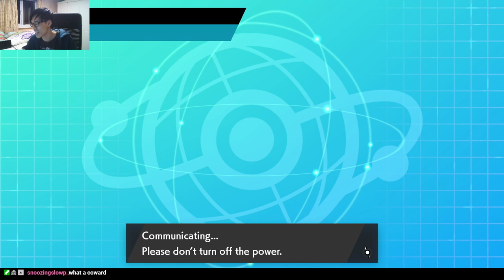Gallade + Marowak Rain TEAM NANI!?! VGC 2020 Competitive Ranked doubles - Perish song POLITOED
EPIC Gallade SWEEP!? HOW TO WIN WITH Gallade?!?!
GMAX Gallade RENTAL TEAM POKEMON SWORD AND SHIELD!?
HOW TO USE Gallade POKEMON SWORD AND SHIELD!
Gallade Room Service Rain team POKEMON SWORD AND SHIELD!
Doubles Battle stadium TEAM STRATEGY Tips and Tricks VGC 2020 BATTLES!
Gallade Competitive Moveset guide
Gallade New meta builds

Team Members:
Politoed
Kingdra
Gallade
Marowak
Ushifu
Amonguss

Rental Code:
Tell me if you want the rental code in the comments and why you think the team is awesome!:)
ALSO guys sometimes the rental code may not work because the GAME only allows me to host 6 teams at a time and I've been building alot of teams every Month so make sure to join the discord/live stream to gain access to the team the QUICKEST!

GAME INFO
Name: Pokemon Sword and Shield
Developer: Game Freak
Publisher: The Pokemon Company, Nintendo
Platforms: Nintendo Switch
Release Date: November 15, 2019